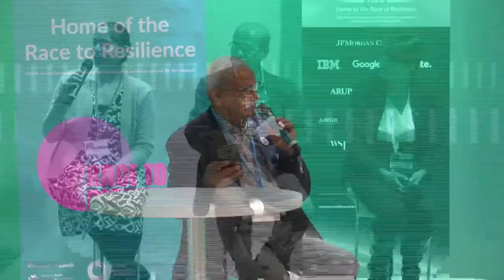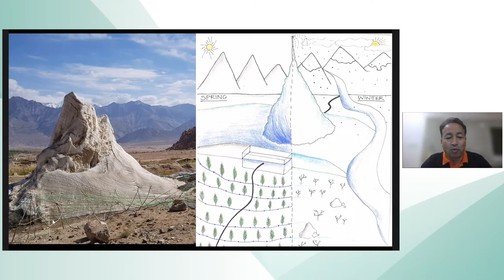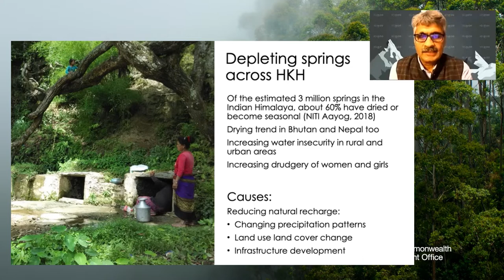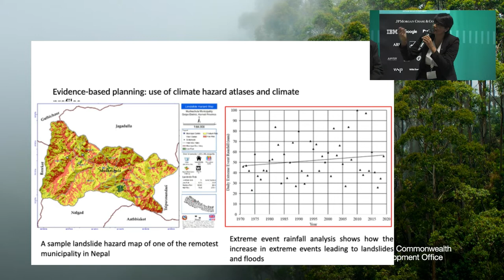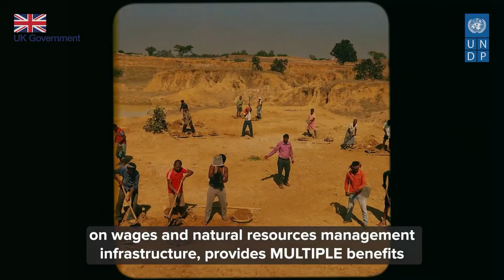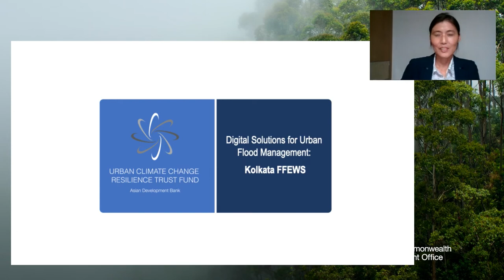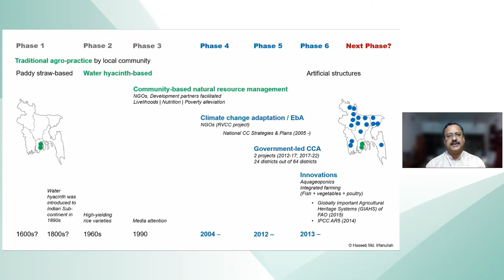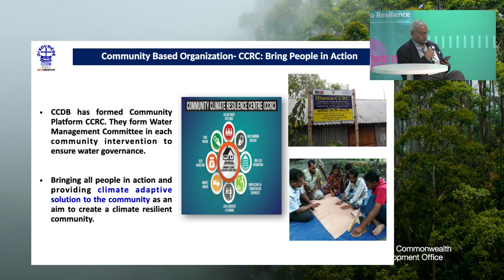Resilience from Source to Sea in South Asia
This will be a virtual event ‘stopping in’ at various points from the high mountains to plains to sea – and highlighting how climate finance is being used to build resilience and support community adaptation

Hosted by:
FCDO South Asia,
International Centre for Climate Change and Development

Speakers:
Istiakh Ahmed, Senior Programme Coordinator, International Centre for Climate Change and Development
Sanjeev Bhuchar, Senior Watershed Management Specialist, International Centre For Integrated Mountain Development
Dr. Arun B Shrestha, Senior Water Management Specialist, ICIMOD
Dr. Radha Wagle, Joint Secretary, Chief, Climate Change Management Division, Ministry of Forests and Environment (MoFE), Nepal
Saleemul Huq, Director,Icccad
Haseeb Irfanullah, Independent Consultant, University of Liberal Arts Bangladesh
Okju Jeong, Asian Development Bank
Daljeet Kaur, Climate & Environment Advisor, FCDO
Bonapart Masangcay, GIS Specialist, Asian Development Bank
Mr. Mohammad Mahmodul Hasan, Coordinator, Climate Change Program, Christian Commission for Development in Bangladesh (CCDB)
Madan Pariyar, Senior Advisor, iDE
Rafiqul Islam, MontuFreelance Journalist
Dilip Singh, National Project Manager, UNDP
Johnson Topno, Regional Head Of Programme, Partnering Hope Into Action
Sonam Wangchuk, Founder, Himalayan Institute Of Alternatives Ladakh